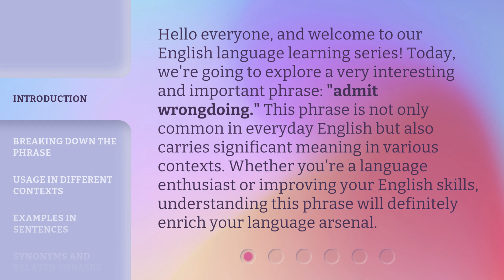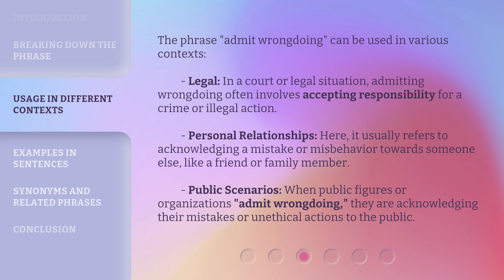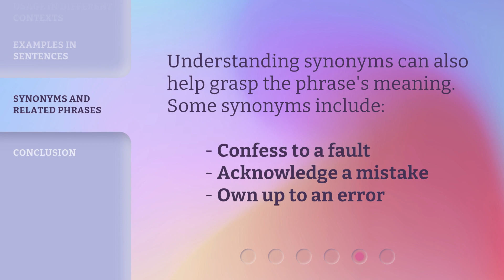Admitting Wrongdoing: Understanding the Phrase in English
Admitting Wrongdoing: Unlocking the Power of Apology in English • Discover the art of admitting wrongdoing and harness the transformative power of apology in English. Explore the nuances and expressions used to acknowledge mistakes and foster understanding in this captivating video.

00:00 • Introduction - Admitting Wrongdoing: Understanding the Phrase in English
00:36 • Breaking Down the Phrase
01:07 • Usage in Different Contexts
01:45 • Examples in Sentences
02:05 • Synonyms and Related Phrases